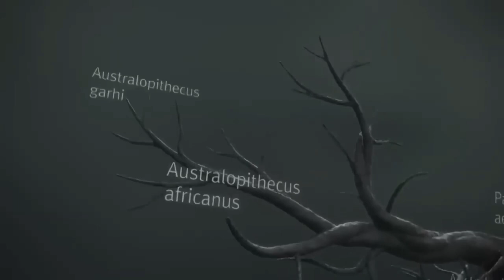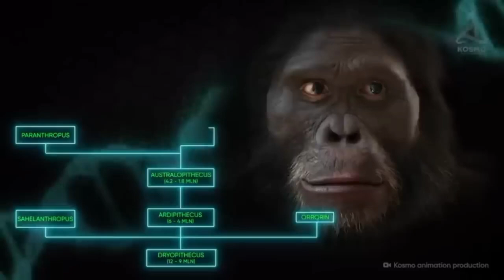Evolution of human | आदिमानव की उत्पत्ति कैसे हुई | From Proconsul to Homo heidelbergensis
पृथ्वी पर आदिमानव की उत्पत्ति कैसे हुई,
मानव की उत्पत्ति एवं विकास
 मानव की उत्पत्ति कैसे हुई.
 मानवों की उत्पत्ति
इंसानों की उत्पत्ति कैसे हुई
जीवों की उत्पत्ति
अंतरराष्ट्रीय कानून उत्पत्ति एवं विकास
 आदिमानव ने आग की खोज कैसे की
मानव की उत्पत्ति

 Aadimanav ki shuruaat kaise hui
 Adimanav ki utpatti aur vikas